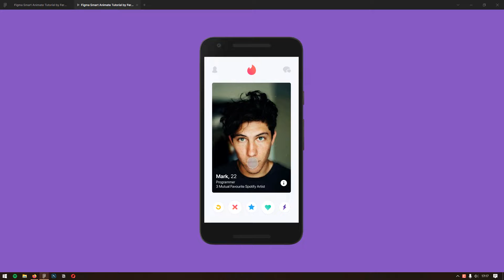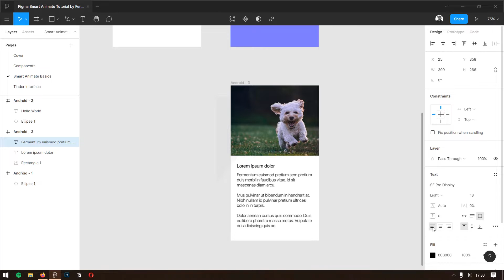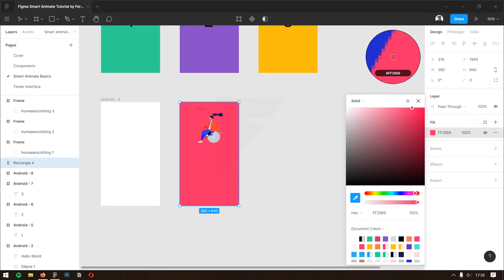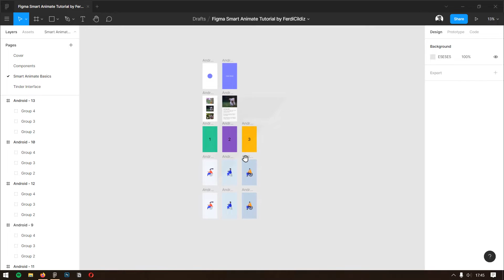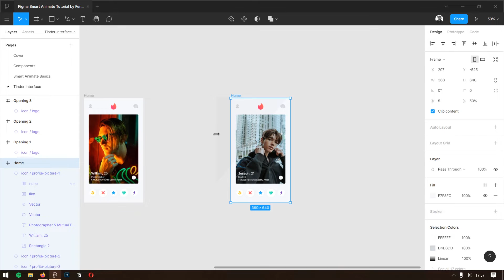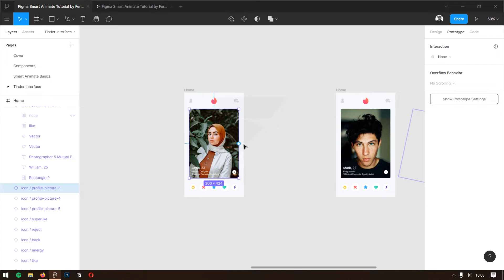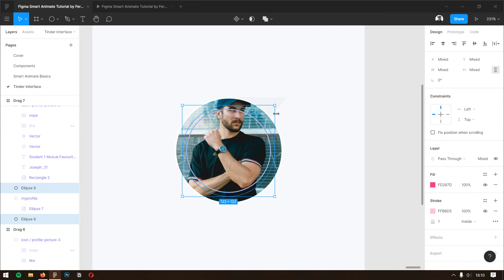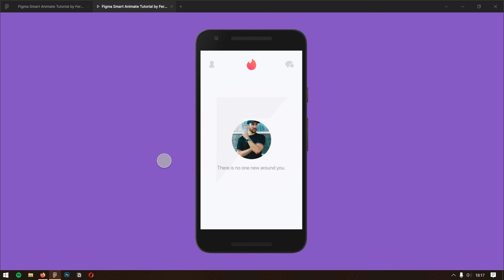Figma Dersleri #6: Smart Animate ile Tinder Arayüz Tasarımı